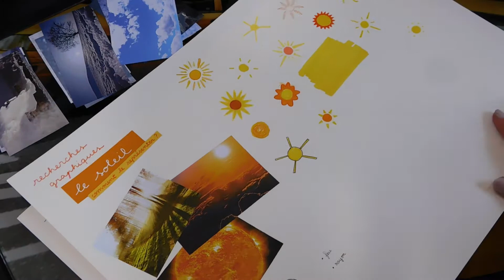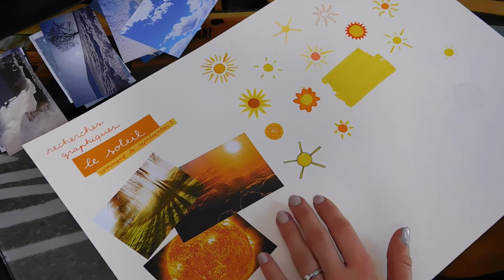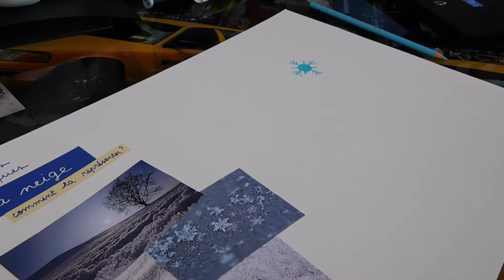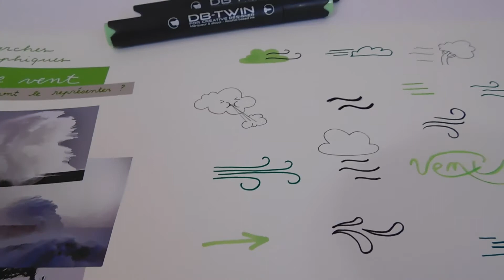PROJET Recherches Graphiques sur la MÉTÉO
| DÉROULE MOI |

J'avance un de mes projets avec vous en vidéo.

D'autres VIDÉOS qui pourraient t’intéresser ?

| ⭐ R E T R O U V E   M O I |

COLINE, 19 ans
ETUDIANTE en BTS Design Graphique
MONTAGE avec Adobe Premier Pro

MERCI au 523 abonnés !

et clique sur la petite 🔔 pour ne rien raté !